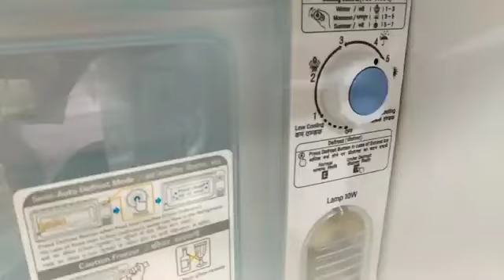LG Refrigerator 5 Star